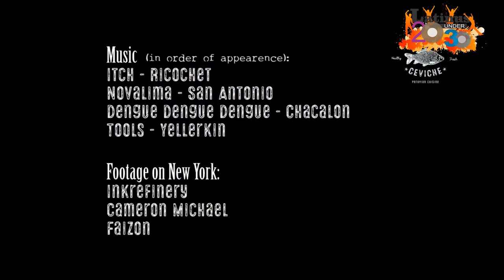JOSE LUIS CHAVEZ - CULINARY ARTS latinus20under30 2017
Es un chef venezolano de padre peruano y madre colombiana que desde muy joven se interesó por el arte culinario. Estudió cocina en Perú y gracias a su experiencia ha recorrido el mundo de la gastronomía por 3 continentes. En la actualidad José Luis es co-fundador y copropietario de Mission Ceviche, un restaurante que inició operaciones en el año 2015 y junto a su socio, Brice Mastroluca, el reconocido Bar Consulting, ofrece a su público una gran oferta de productos frescos y platos que integran lo mejor de la gastronomía peruana.
Born and raised in the Andes mountains of Venezuela to a Peruvian father and a Colombian mother, José Luis Chavez, the co-founder and co-owner of Mission Ceviche, has culinary experience that spans three continents. José embarked on his culinary journey when he made the life-changing decision to move to Peru to study what he loved – cooking. Since he is of Peruvian heritage, he realized that moving to Peru would be the best way to perfect his cooking talents while getting in touch with his family’s roots.

Throughout his career, José Luis has traveled to France to open and coordinate two restaurants during the Cannes Film Festival. He served as executive chef at a Peruvian-Egyptian fusion restaurant in Lima, catered high-profile fundraising events, and has worked with renowned Peruvian chefs. José’s talent and creations captured the attention of Brice Mastroluca, and together they opened Mission Ceviche in July 2015.

Their dedication to use local and fresh ingredients and partnering with the local artistic community gave the restaurant a presence on social media. He was also featured in the newspaper “El Diario” and has caught the attention of many restaurateurs. Most recently, José Luis Chavez has been noted for rallying chefs and cooks from around the globe for a movement to unite and raise funds for the people in Peru that were affected by the downpours and flooding this past March. Over 50 restaurants participated in this movement, “Cocineros Unidos Por El Peru.”